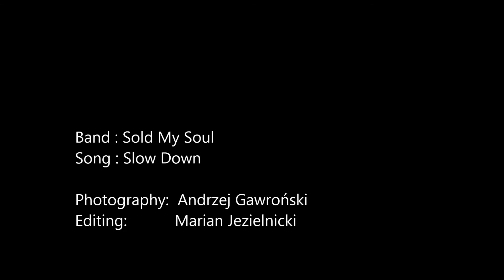Zespół SOLD MY SOUL - "SLOW DOWN' - demo/Ep 2012 - polskie granie !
A photo slide clip for tune 'slow down'  made by a fan of Sold My Soul  -  Marian Jezielnicki.
Photography: Andrzej Gawroński